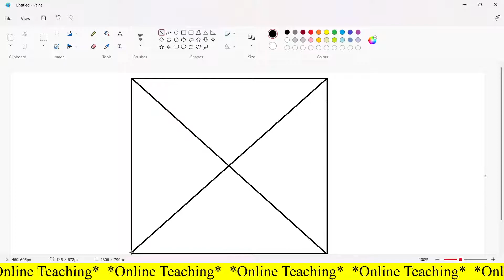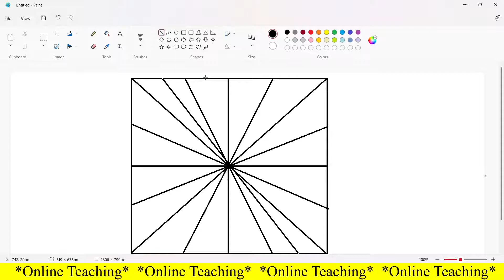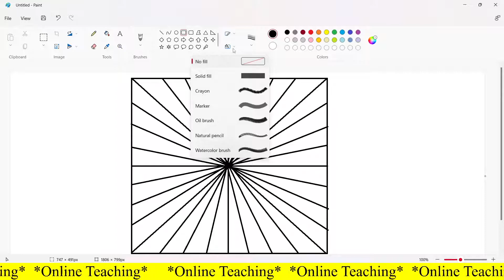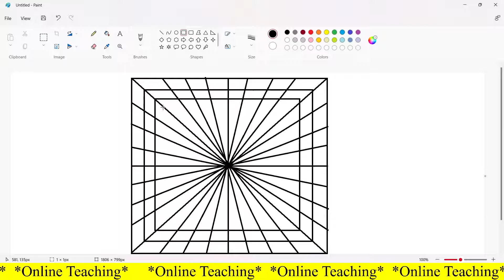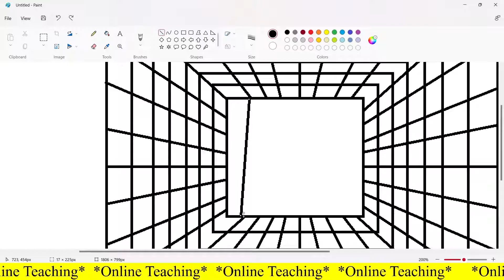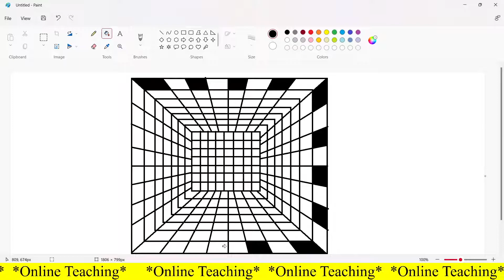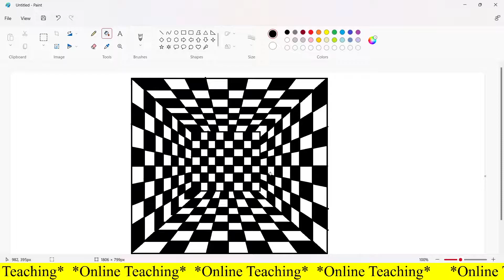How To draw Optical Illusion in computer using MS Paint in OnlineTeachingComputer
Online Teaching